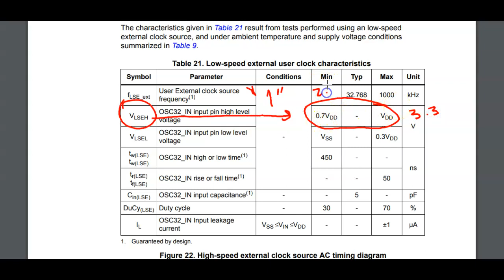ADC en Stm32f103c8t6 parte01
Como funciona el ADC en el STM32F103C8T6